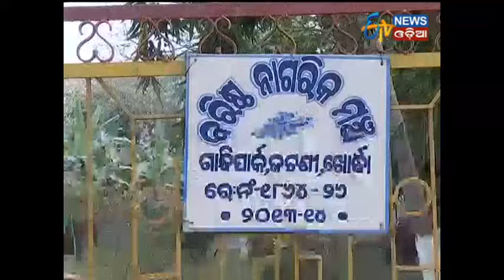Halla Bol - Jatani - Etv News Odia